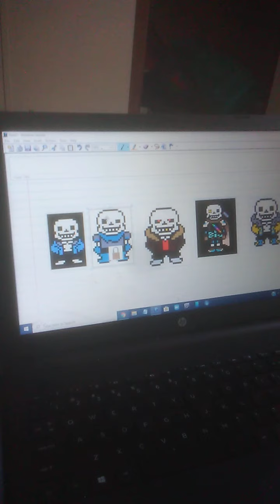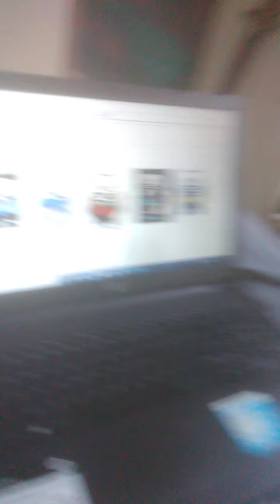Sans' solution to get rid of fangirls